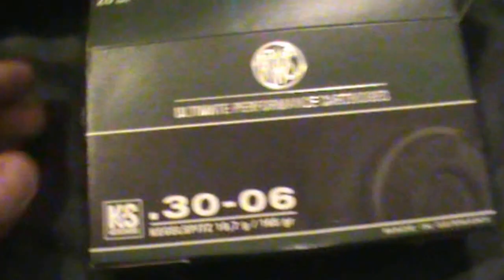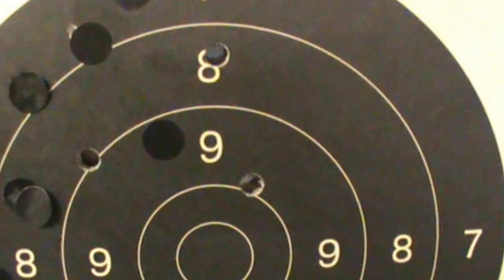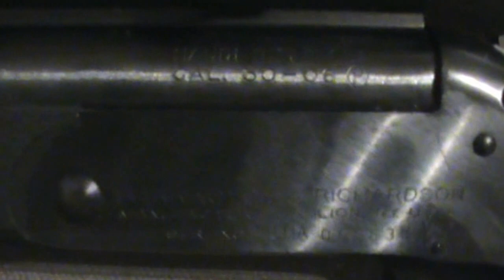SCHUSSWAFFEN H&R HANDI RIFLE 1871 CAL. 30.06 IM TEST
HANDI RIFLE H&R 1871 IM CAL.30.06
EIN LOW BUGET GEWEHR KANN DAS WAS SEIN
HIER DAS ERGEBNIS

WAIDMANNSHEIL UND GRUSS
WALDLÄUFER